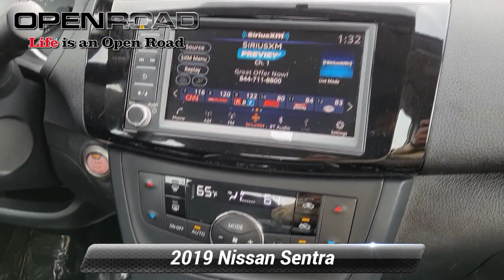Used 2019 Nissan Sentra SV, Edison, NJ 13260P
EPA 37 MPG Hwy/29 MPG City! Superb Condition, CARFAX 1-Owner, GREAT MILES 24,820! Bluetooth*, iPod/MP3 Input, Back-Up Camera, Alloy Wheels, Satellite Radio, Serviced here, Non-Smoker vehicle, Balance of Factory Warranty if applicable AND MORE!*br /**br /*KEY FEATURES INCLUDE*br /*Back-Up Camera, Satellite Radio, iPod/MP3 Input, Bluetooth*, Aluminum Wheels. MP3 Player, Remote Trunk Release, Keyless Entry, Child Safety Locks, Steering Wheel Controls. Nissan SV with Gun Metallic exterior and Charcoal interior features a 4 Cylinder Engine with 124 HP at 6000 RPM*. *br /**br /*EXPERTS REPORT*br /*Edmunds.com's review says The Sentra is straightforward and user-friendly, with controls that don't require navigating any high-tech interface. Visibility is also quite good, and the trunk is large. It's one of the more sensible compact cars.. Great Gas Mileage: 37 MPG Hwy. *br /**br /*WHO WE ARE*br /*Welcome to Open Road Honda your online source for quality pre-owned automobiles. Our finance sources can accommodate any buyer with problem credit quick approvals and comfortable terms make it easy to drive away in the car of your choice. Open Road Honda is a family owned and operated business that has been in business for years. Our customers are our extended family and we strive to give them the service and attention that they deserve. *br /**br /*Horsepower calculations based on trim engine configuration. Fuel economy calculations based on original manufacturer data for trim engine configuration. Please confirm the accuracy of the included equipment by calling us prior to purchase. *br /*

[RLVID:21270:bf5c8349f760c7d4:8d02c23b399311d8:1]